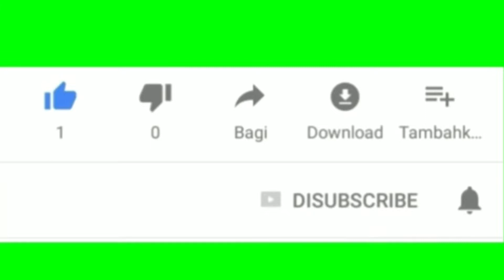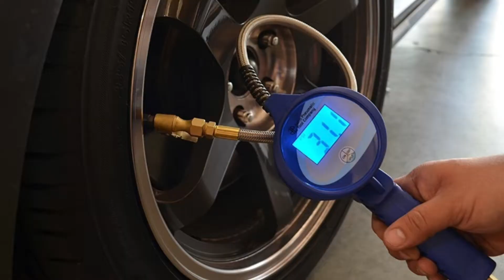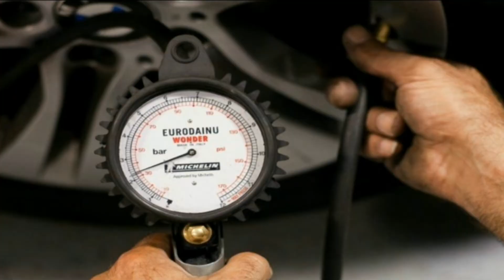Nitrogen vs Air pressure| which air is best for car tyres| Malayalam video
Nitrogen vs Air pressure| which air is best for car tyres| Malayalam...,